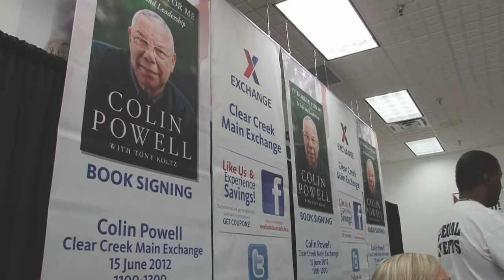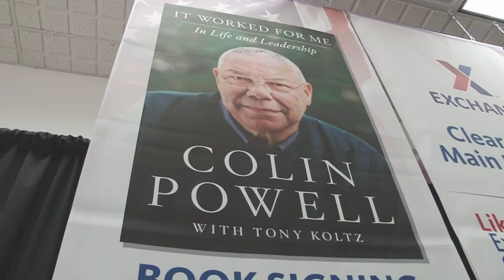Colin Powell Book Signing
More than 800 Fort Hood Soldiers and Family members braved long lines for retired Gen. Colin Powell's book signing at the Clear Creek Exchange. The former Secretary of State's book details the retired general's 13 Rules for leadership, as well as a collection of stories spanning Powell's early years through his service as Secretary of State under President George W. Bush.